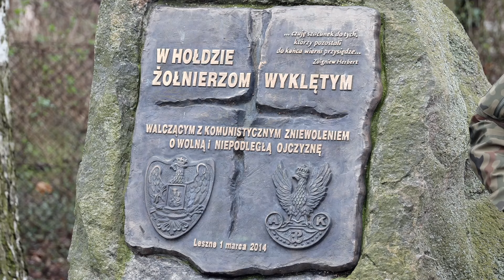Marek Goryniak nie żyje